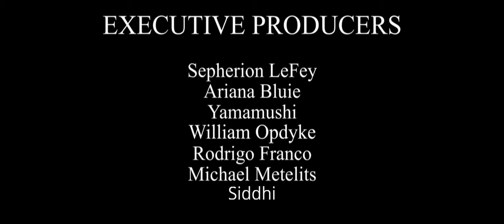REMOTE VIEWING - AWIW0202 SETUP!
Another Remote Viewing Game for you all to try out. Watch the video for all the details but here's the important info you may be looking for:

Designated Target Number: AWIW0202

If you want to be included in the reveal video message, comment or let me know via carrier pigeon your RV guess no later than Tuesday 11th June 2019!

What is Remote Viewing?

If you want to help me out and allow me to continue doing what I do or to level up, then there are a number of ways you can do so:

Buy The Forty Servants:
DECK

Obviously, there is no obligation or pressure to do so, but if you do I thank you from the bottom of my heart!